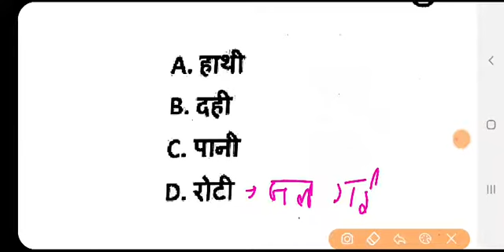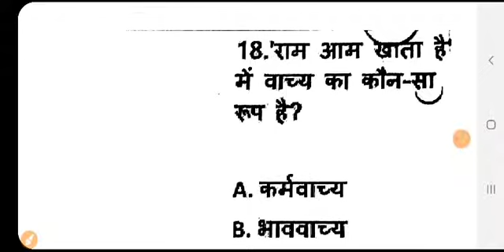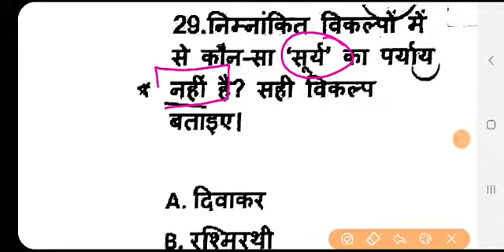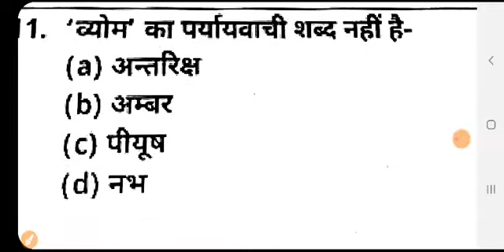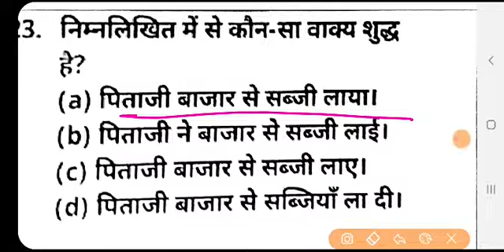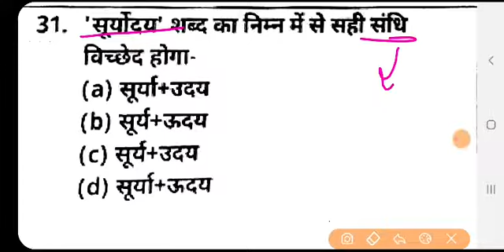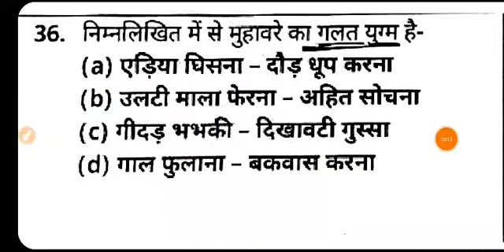Hindi daily class | hindi mock test | hindi quiz | hindi full class | Current + hindi